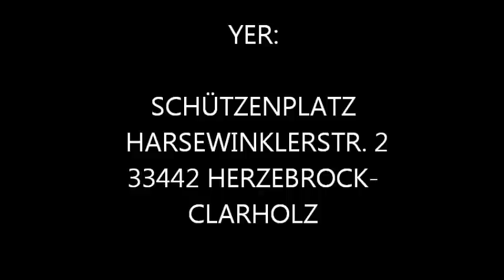Kemence KADIRGA YER TARIH VE SANATCILAR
Kemence Rahmi Kaharaman